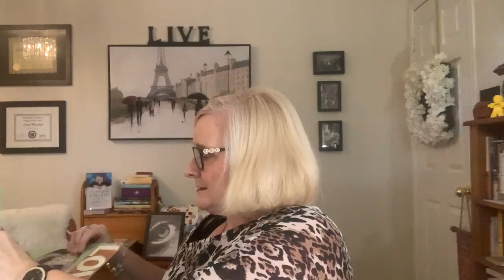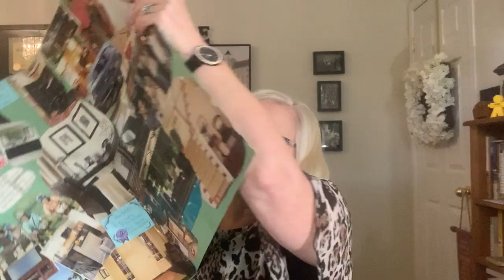GOOD GRIEF, WATER ME - SELF CARE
Getting through your grief with self care.  Turn your loss into post traumatic growth.